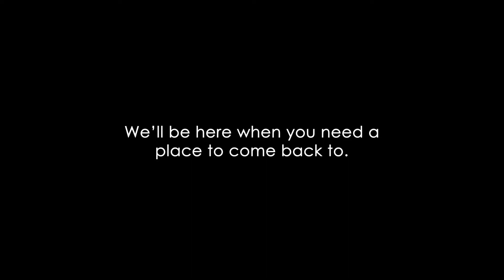ARCHE Graduation Recap: Class of 2020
We are blessed to have you part of our community and to celebrate your graduation!